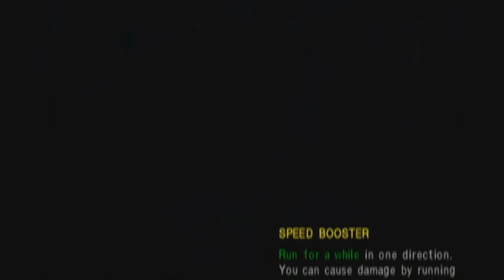[Timmey] Let's play "Metroid Other M" on Wii (Part 9) - Give me a D!